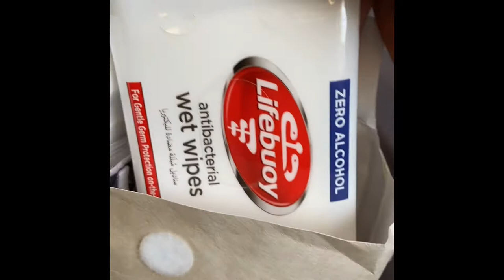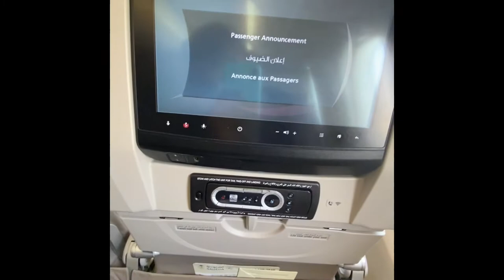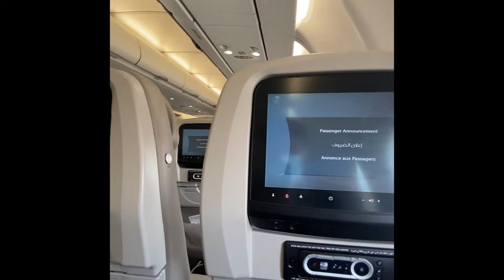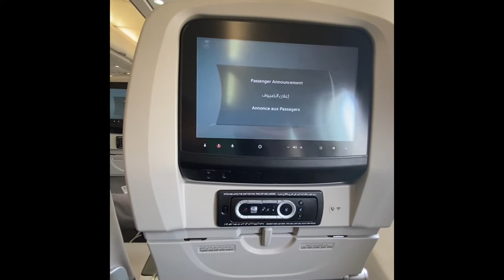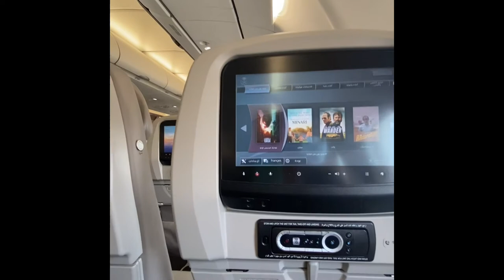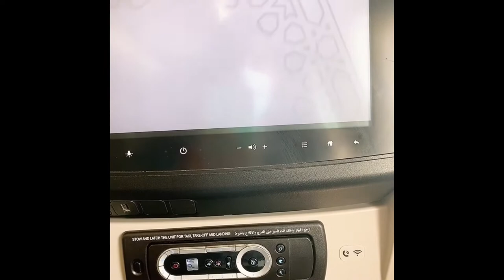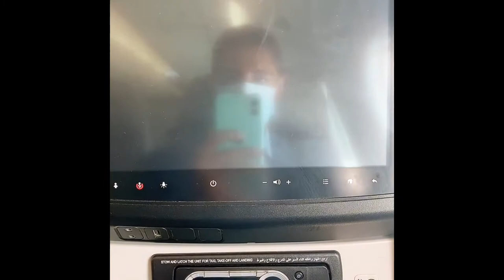Taking off From Cairo International Airport - Saudi Airlines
- Taking Off from Cairo International Airport with Saudi Airlines ( Saudia ), Flight Number SV 310 to King Khaled bin Abd Al Aziz Airport, Riyadh, KSA

Starting by :

- Safety bag from Saudi Airlines

- Passenger Announcement and Dua'a Al Safar

- Taking off

🎥 Filming with iPhone 11 Camera

Hope you guys enjoy with watching ♥️